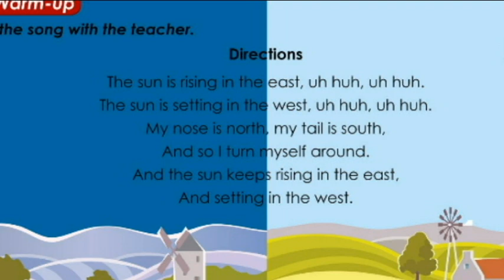Directions 51Talk song with Lyrics | Joanna Jones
Directions 51Talk song with Lyrics

Do you have good communication skills, computer with a wired internet connection, and can teach between 7:00PM - 9:30PM on weekdays and 9:00AM-9:30PM on weekends? Apply now and get these amazing perks!

·         More time with family and less hassle with the daily commute

·         Flexible teaching schedule within the prescribed hours

·         Free TESOL certification via TEACH International

·         Higher earnings with faster upgrade and awesome rewards

·         Emergency medical assistance for qualified teachers

·         Strong teacher support system

Experience changing lives at the comfort of your home.

Click this link to be prioritized